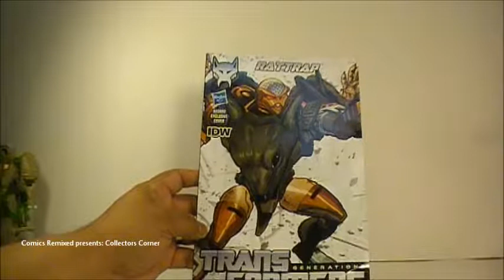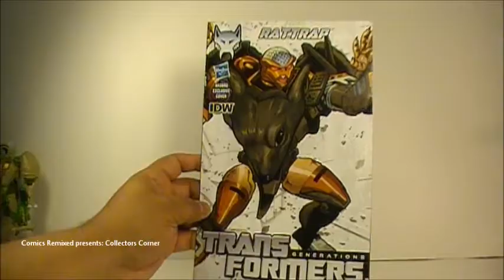Beast Wars: Rat Trap Review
Comics Remixed presents a show dedicated to highlighting all the pieces in everyone's toy collections. It might take us a while but we will make the time. As a collector myself, I don't normally open the box but I decided to do this for those of you who won't or Can't. Enjoy the episode and we hope you enjoy our review on Rat Trap from the beast wars, Hasbro Trilling Thirty Line.